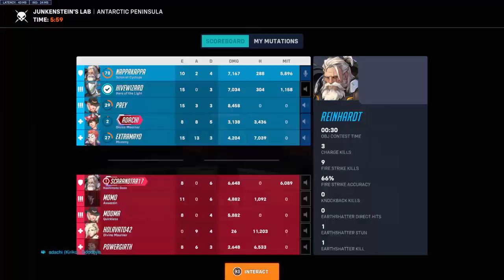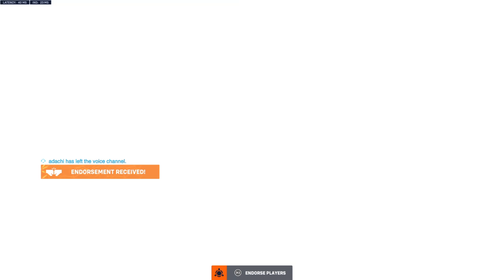Overwatch 2_20241031153752